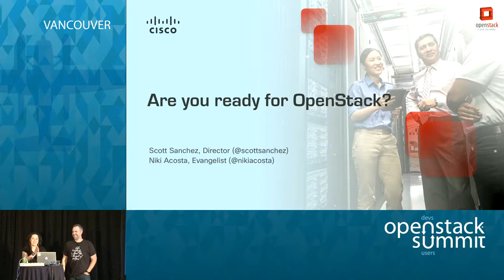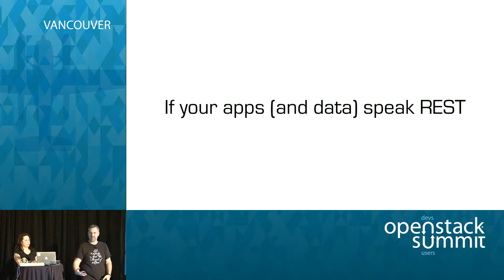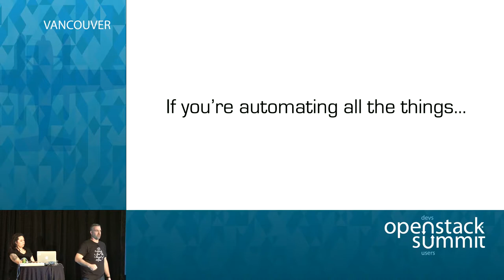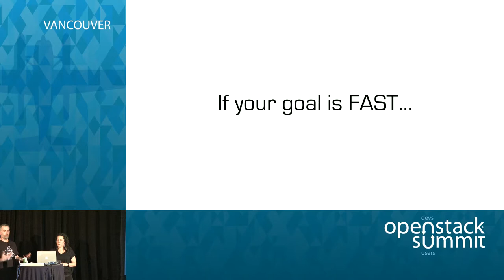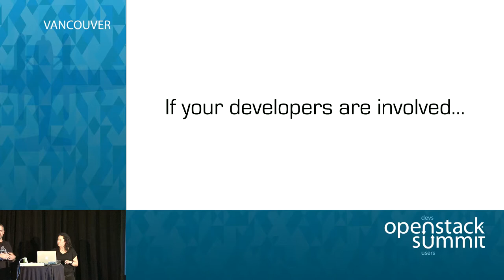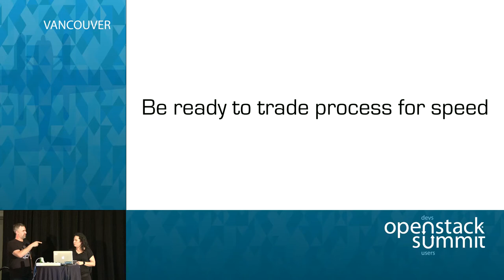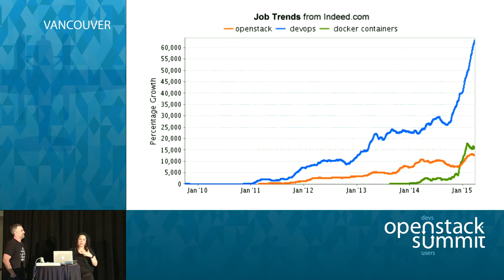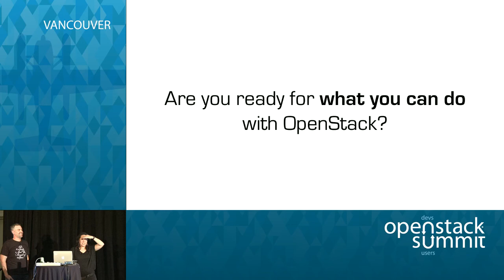Are You Ready for OpenStack?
You’ve done the research and you’re here at the summit because OpenStack seems right for you. It seems ready for you. But are you ready for OpenStack?

After thousands of conversations with current and future OpenStack users around the world and countless RFP responses, we’ve put together a list of questions you should be asking yourself to see if it’s the right choice.